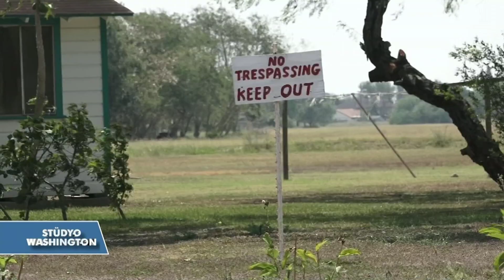VOA Flaş Haber 8 Ocak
Amerika’ya yasal olmayan yollardan gelmelerine karşın bir koruma programı çerçevesinde ülkede kalmalarına ve çalışmalarına izin verilen yaklaşık 200 bin El Salvador vatandaşına yönelik program sonlandırıldı. Ayrıntıları Amerika'nın Sesi'nden Mehmet Sümer aktarıyor